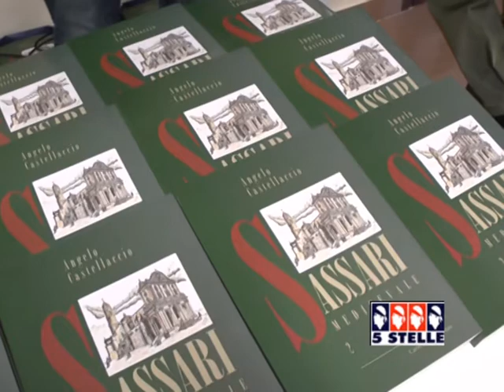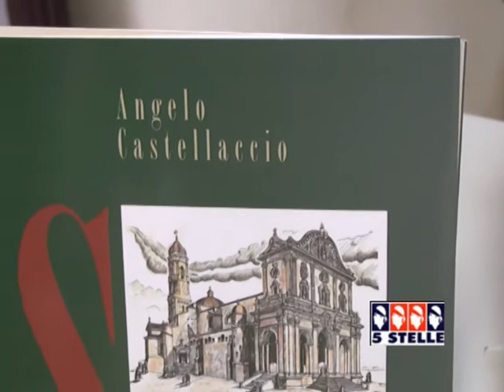La Sassari medioevale nel libro del Prof. Castellaccio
E' stato presentato ieri il secondo capitolo di una trilogia dedicata alla Sassari medioevale. I volumi, editi da Delfino Editore, sono stati curati da Angelo Castellaccio, docente dell'Università turritana. Il servizio tg 5stelle del 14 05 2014 a cura  di Giulia Bardanzellu
Intervista: Angelo Castellaccio -- docente Storia Medioevale